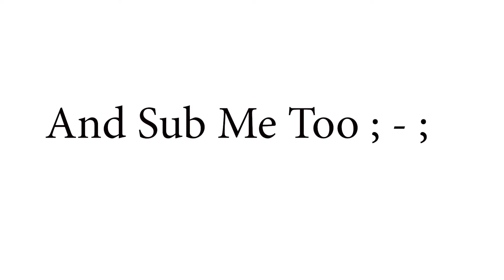I won't upload until Madify reaches 1000 subs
Madify
Collab